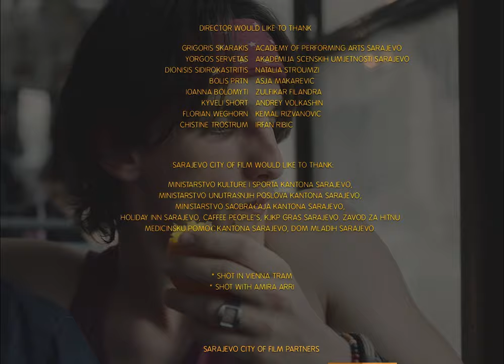Route 3 - Drama, short film directed by Thanasis Neofotistos (2019) | 4K-UHD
Subtitles available in English and Greek

In a tram on Route-3, the Old Lady in the leopard dress treats the passengers with juicy oranges during a hot, but rainy day in the centre of Sarajevo. Nadja, the princess-teen in her pink hijab; Luka, the virgin bully; an Orthodox Priest; an old creepy man and many, many more ordinary people in this tram have nothing in common, but a juicy slice of orange. All except a shy, yet horny, teenager named Amar.

CAST & CREW

Director - Thanasis Neofotistos
Writer - Marina Symeou
Producers - Dimitris Tsakaleas, Armin Hadzic
Cast - Enes Kozličić, Lazar Dragojević, Simonida Mandić
Year - 2019

FESTIVALS

2020
International short film festival Clermont-Ferrand, European premiere - France

2019
Toronto International Film Festival, World premiere - Canada